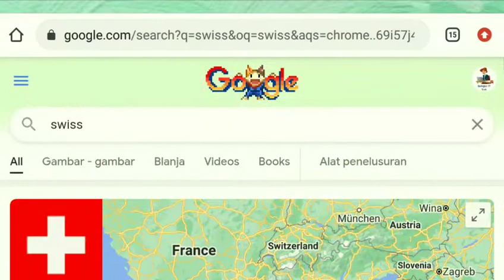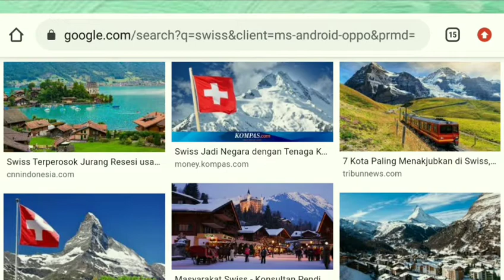Swiss - Negara Terkaya ke 2 di Dunia - Negara Kaya di Eropa